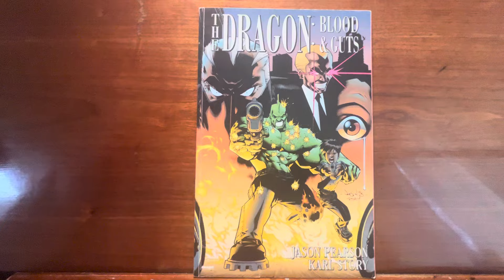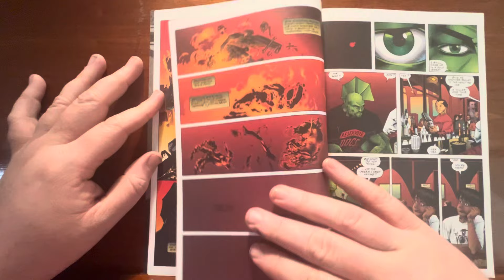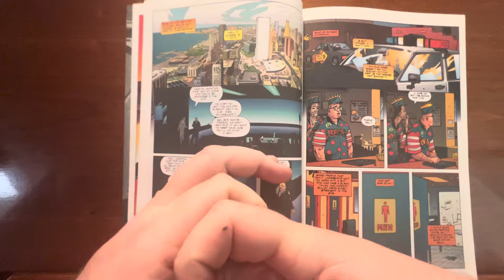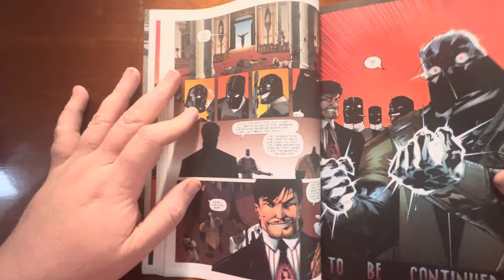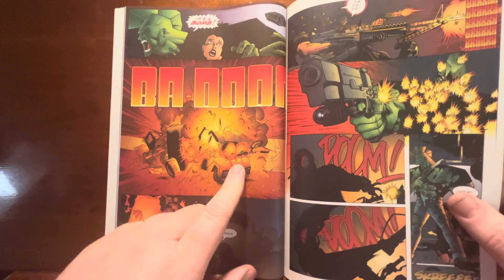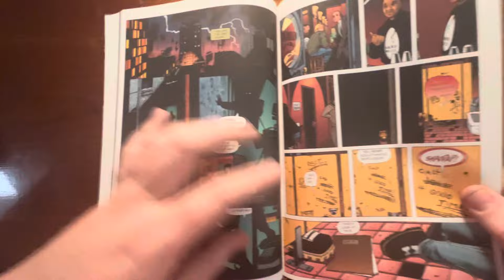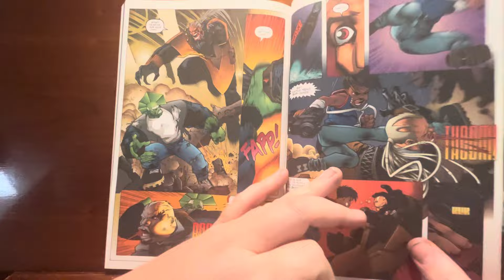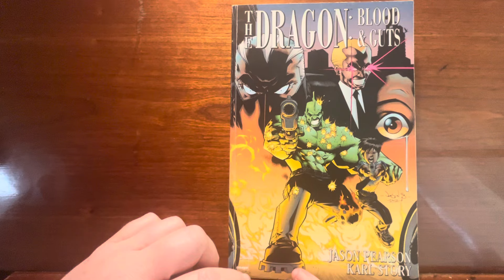Jason Pearson give us SAVAGE DRAGON and it’s fantastic